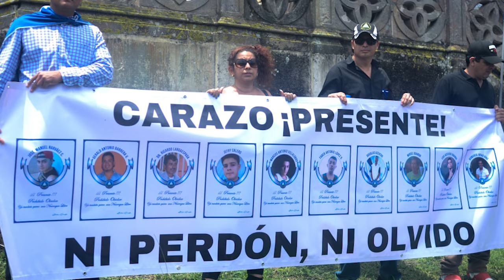Se necesita una "alternativa de contrapoder" para aumentar la presión internacional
En esta entrevista conversamos con el politólogo Félix Maradiaga, ex director del IEEPP, ex precandidato presidencial, exreo de conciencia desterrado en Estados Unidos, Presidente de
Fundación Libertad, y directivo de Unión Nicaragüense Autoconvocada.
Un año después de su liberación,  hablamos sobre la salida a la crisis de la dictadura y la hoja de ruta para la transición democrática en Nicaragua.